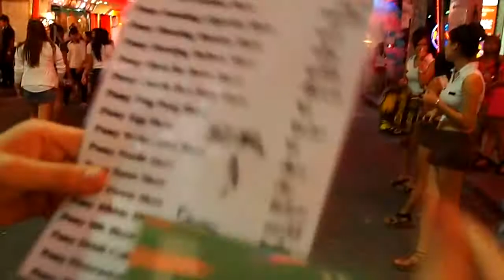ИБАЦЦА,,,,,только ИБАЦЦА - норма Тайланда_Elvin Grey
ОРГАНИЗАЦИЯ КОНЦЕРТОВ:
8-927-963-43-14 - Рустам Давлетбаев